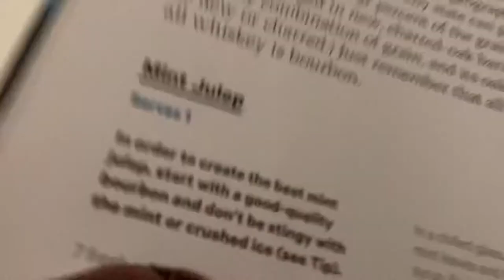MAKING MINT JULEPS | Episode 47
For the Friday episode, Finn does the first installment of FEATURED FRIENDS. Today’s guest is Alan, and he uses Bobby Flay’s cookbook to create a MINT JULEP!